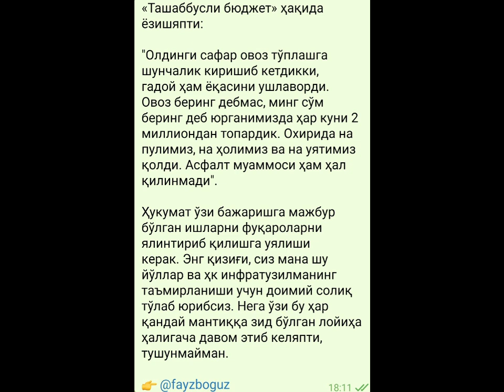БУГУН ИККИ СЎМГА ОВОЗИНГИЗНИ, ЭРТАГА ИККИ ЮЗ МИЛЛИОН СЎМГА ОЗОДЛИГИНГИЗНИ СОТАСИЗМИ?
"Ташаббускор бюджет"  лойиҳаси аҳолини ватанни икки пулга сотишга ургатмаяптими мабодо?...